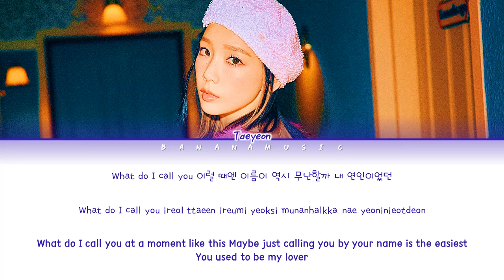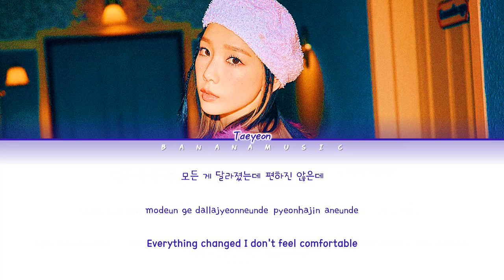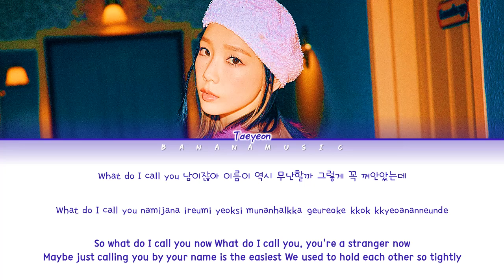TAEYEON - 'What Do I Call You' lyrics (태연 What Do I Call You 가사) [Color Coded Lyrics/Han/Rom/Eng]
Color Coded Lyrics By: BananaMusic

• Artist: TAEYEON (태연)
• Song ♫: What Do I Call You
• Album:The 4th mini Album [What Do I Call You]
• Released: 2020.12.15